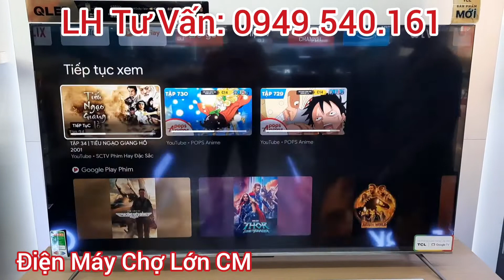TCL - 65C635 Qled - Đẹp mà Rẻ Nha - LH Tư Vấn 0949.540.161 || ĐMCL CM - TV TCL 65in Giá Rẻ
Các mẫu TV giảm giá Ngày Bóng Đá

Nhiều Model TV Giảm Giá Hấp Dẫn